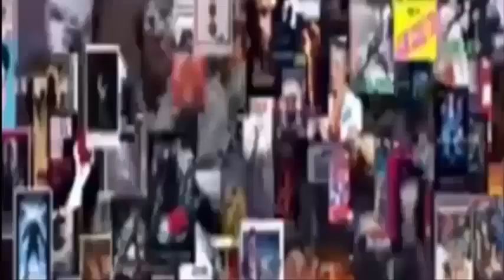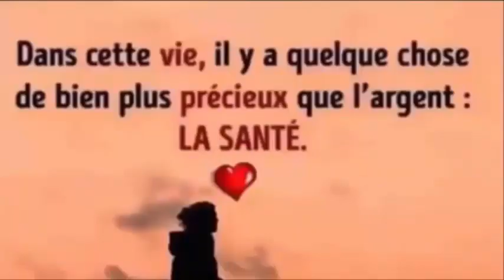Buvez-le à jeun et en une semaine vous perdrez du poids! Santé&Divertissement